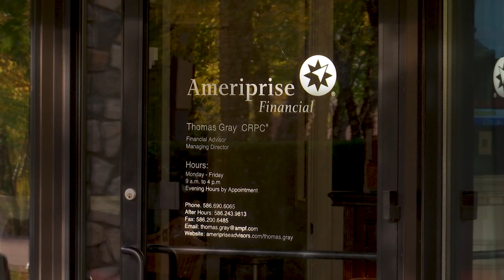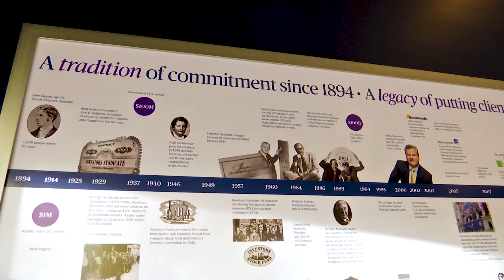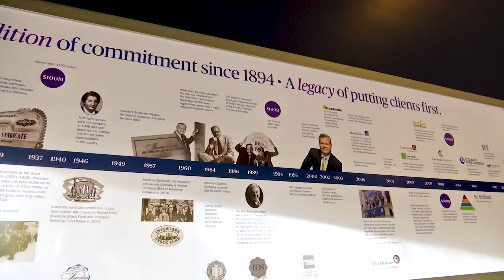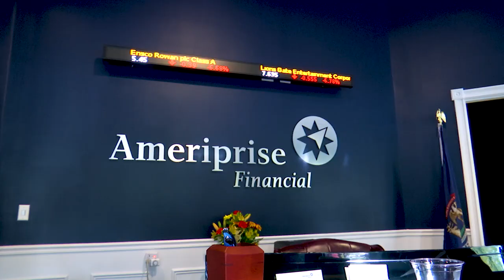Clinton Currents: Ameriprise Financial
Join us in celebrating the grand opening of Ameriprise Financial in The Mall at Partridge Creek.